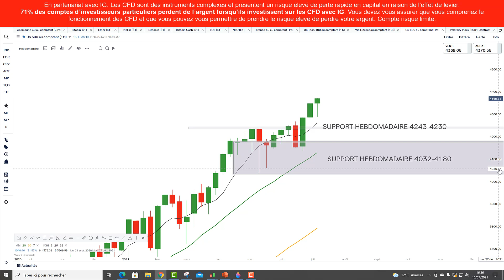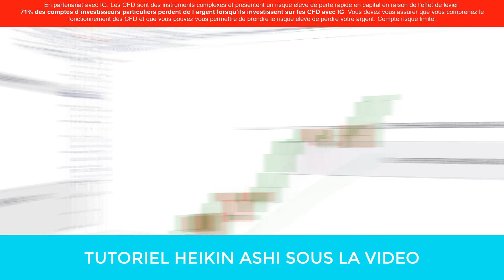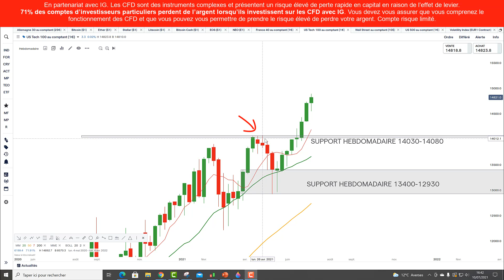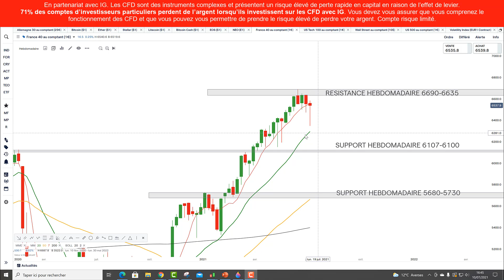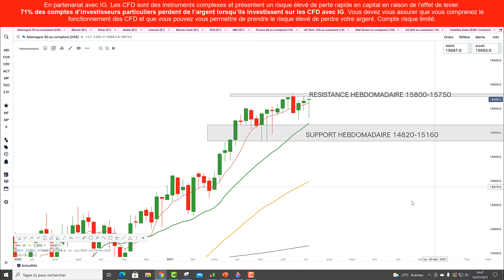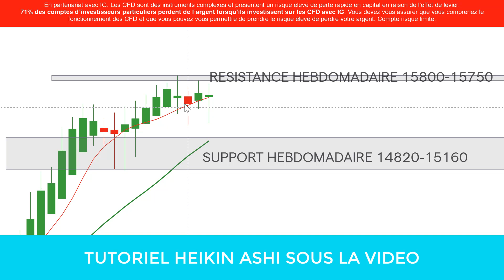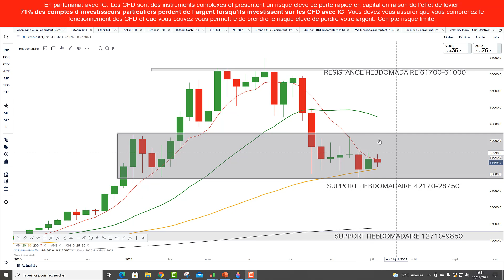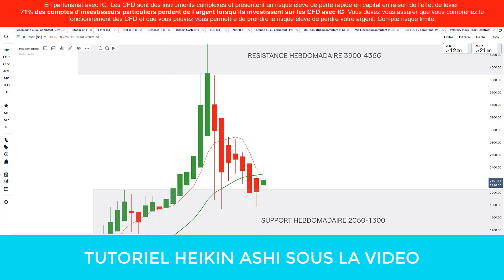🦕👉Analyse technique de moyen terme indices et cryptos (10/07/21)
Chapitrage: Analyse technique en CFD du - $spx: 0:00 - $dj: 1:16 - $ndx: 2:30 - $cac: 3:41 - $dax: 5:19 - $btc: 6:35 - $eth: 7:27